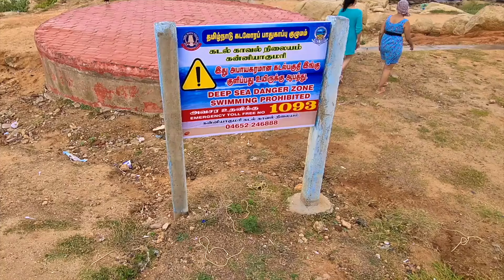1600 kms Bangalore - Kanyakumari RoadTrip | Kashmir to Kanyakumari Roadtrip Drive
About the video: 1600 kms Kanyakumari - Rameshwaram - Madurai RoadTrip of Tamil Nadu

BASIC CAR & OUR SAFETY ITEMS WE USE WHILE TRAVELLING

travel video, travel couple, hindi travel video, coastal karnataka, honda city in coastal karnataka, covid rules, roadtrip covid rules,